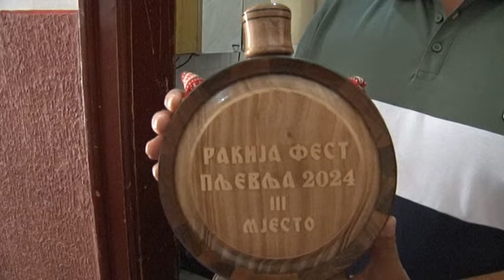KUD Brvenica - Uspesi na festivalima